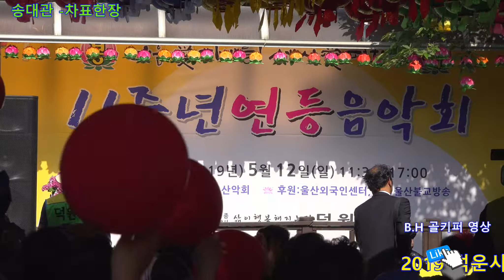송대관 -차표한장.2019 덕운사 11주년 연등 음악회.b.h 골키퍼 영상